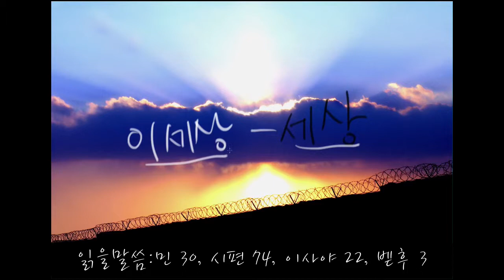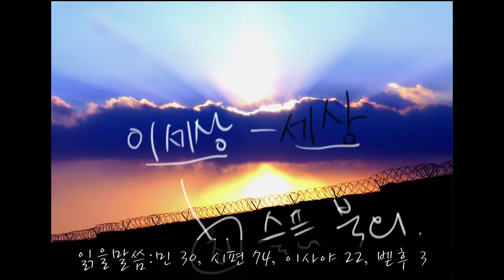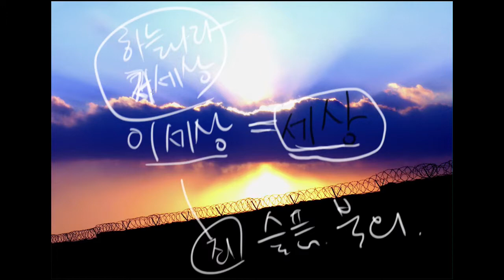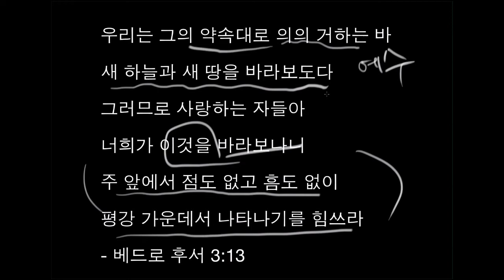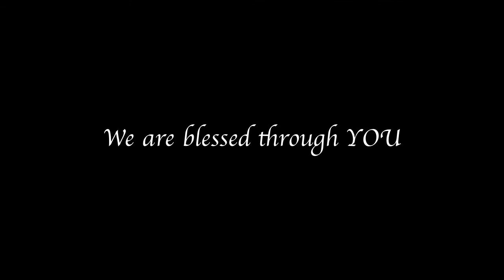두가지 세상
우리는 그의 약속대로 의의 거하는 바 새 하늘과 새 땅을 바라보도다 그러므로 사랑하는 자들아 너희가 이것을 바라보나니 주 앞에서 점도 없고 흠도 없이 평강 가운데서 나타나기를 힘쓰라 - 베드로 후서 3:13